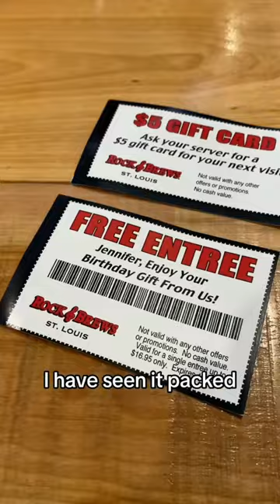Rock & Brews Restaurant - Fried Cauliflower, French Dip Sandwich, Free Food